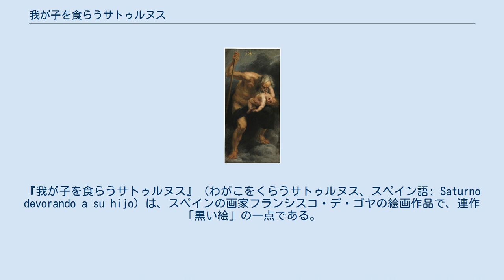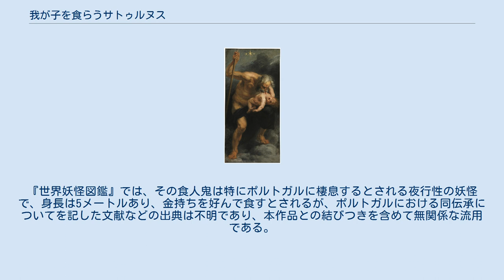我が子を食らうサトゥルヌス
フランシスコ・デ・ゴヤの作品
『我が子を食らうサトゥルヌス』（わがこをくらうサトゥルヌス、スペイン語: Saturno devorando a su hijo）は、スペインの画家フランシスコ・デ・ゴヤの絵画作品で、連作「黒い絵」の一点である。
 ルーベンス『我が子を食らうサトゥルヌス』 ローマ神話に登場するサトゥルヌス（ギリシア神話のクロノスに相当）が将来、自分の子に殺されるという予言に恐れを抱き5人の子を次々に呑み込んでいったという伝承をモチーフにしており、自己の破滅に対する恐怖から狂気に取り憑かれ、伝承のように丸呑みするのではなく自分の子を頭からかじり、食い殺す凶行に及ぶ様子がリアリティをもって描かれている。
 この絵は後世に修正（黒く塗りつぶされた）されており、オリジナルではサトゥルヌスの陰茎が勃起していた。
 本作が描かれたのはゴヤが病により聴覚を失った後、77歳の時であるが、本作より以前には17世紀にオランダの画家ルーベンスが同じ伝承をモチーフとする『我が子を食らうサトゥルヌス』を描いている。
 日本で1970年代に数多く刊行された怪奇系児童書に属する複数の書籍では「食人鬼」あるいは「食人鬼ゴール」という名前で紹介されている妖怪に、本作品を図版として掲載されているものが見られる（佐藤有文『世界妖怪図鑑』（1973年）など）。
『世界妖怪図鑑』では、その食人鬼は特にポルトガルに棲息するとされる夜行性の妖怪で、身長は5メートルあり、金持ちを好んで食すとされるが、ポルトガルにおける同伝承についてを記した文献などの出典は不明であり、本作品との結びつきを含めて無関係な流用である。